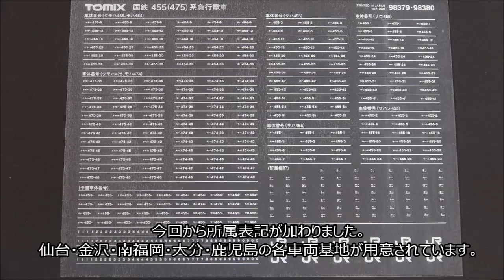【リニューアル！】TOMIX 国鉄 455(475)系急行電車【Nゲージ】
2020年9月に発売されたTOMIXの455(475)系急行電車です。
1月に発売された153系と同等のリニューアルがなされました。

今回も急行「立山」の編成を組むために必要数を購入しています。
ただし前回の編成とは時代設定を変え、2連サロとサハシを連結していた頃をイメージしています。
自分好みの編成にするべく、今回も改造していますよ～